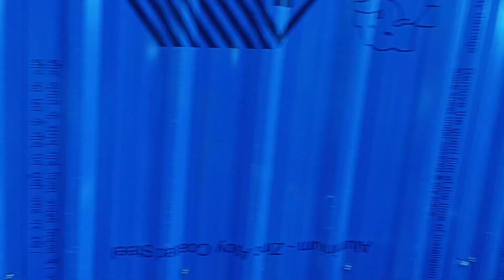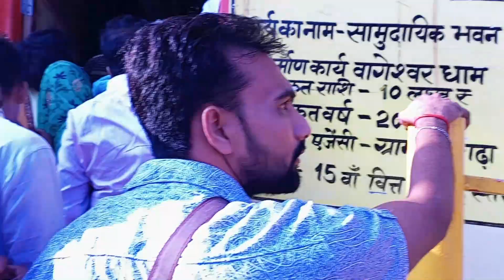Bageshwar Balaji Shanivar Ke Divya Darshan | Pinto K Blog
Aaj Ke Is Video Me Mene Aap Sabhi Ko Bageshwar Balaji Ke Shanivar Ke Divya Darshan Karaye he. Samadhi Bale Baba Or Dada Guru Ji Darshan Karaye he Bageshwar Dham Ka Shanivar Ka Drashya DIkhaya He. Full Video Watch Karna Sab Kuchh Milne Bala He Apko.

Helle friends,
My Name Is Pintu Yogi | Welcome To The Our Pinto K Blog Youtube Channel

Dosto aap sabhi ko mera ye aaj ka vlog pasand aaya ho to Video ko LIKE kar dijiye or Channel ko Subscribe kar dijiye taki aane bale sabhi vlog ke notification aap sabhi tak time se pahuch jaye.
Bye Bye !